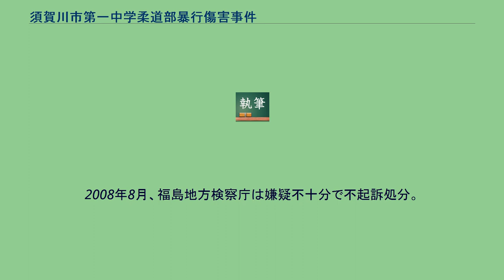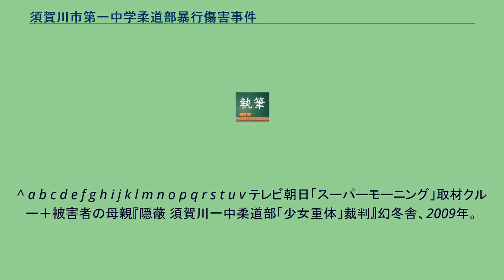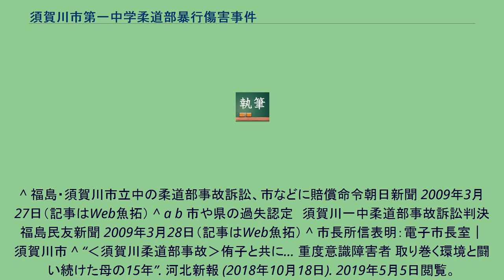須賀川市第一中学柔道部暴行傷害事件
須賀川市第一中学柔道部暴行傷害事件（すかがわしだいいちちゅうがくじゅうどうぶ ぼうこうしょうがいじけん）とは、2003年10月18日に福島県須賀川市立第一中学校柔道部の練習中に女子部員が重症を負った事件。
当時中学2年生の柔道部部長の男子生徒が、部活動中に中学1年生の女子生徒に対して暴行を行ったとされ、その後この女子生徒は急性硬膜下血腫で倒れた。
この日は土曜日で授業がなく、女子生徒は朝から柔道部の練習に参加していた。
正午頃、女子生徒の具合が悪いと柔道部の副顧問から連絡を受け学校に駆けつけた女子生徒の母親に対し副顧問は、女子生徒は休憩中に倒れたが頭は打っていないと説明。
郡山市の総合病院に搬送された女子生徒は頭部左硬膜下出血と診断され、8時間に及ぶ手術は成功したものの意識不明の危篤状態が続いた。
執刀医は校長に対し、女子生徒の頭部には気を失うほどの衝撃を何度も受けた跡があり、柔道の練習とは思えない異常な行為があったと厳しく叱責した。
女子生徒の担任は同級生や保護者に入院の事実を知らせず、怪我の程度も軽く伝えていた。
また両親は女子生徒の友人に見舞いに来てもらうよう学校側に依頼していたが、校長は母親が見舞いを望んでいないと嘘の報告をしていたため訪れる生徒はいなかった。
一方で校長は、練習に問題はなく他に原因があるのではないかと繰り返していた。
10月24日に部員の保護者を集めて行われた説明会で、校長は「女子生徒が入部以前から持っていた頭部の病気が練習で発症した。部は怪我をするような練習はしていない」と発言したが、女子生徒にそのような持病はなかった。
また学校側は、女子生徒が危篤状態にあることも知らせていなかった。
2ヶ月ほど経った頃、事故の原因は部長の男子生徒のいじめだとする投書が女子生徒の自宅に届いた。
2004年2月、同様の噂が流れていることを知った父親は校長に原因と改善策の説明を求めたが、校長は原因が分からないので謝罪はできない、練習方法に問題はなかったので改善策も考えようがないと返答し学校の責任を否定。
これに納得できない両親は、学校が提出した事故報告書の開示を須賀川市教育委員会に請求した。
学校は当日の練習経過をまとめ「生徒傷害事故発生報告」と題した報告書を事故の4日後に提出。
この中で学校側は、練習中における頭部打撲が原因と推定。
練習開始から約2時間後の10時50分から乱取りが始まり、女子生徒は二回目の乱取りから「元立ち」役を務めていたが、その際に受け身が取れず頭を打った。
その後、足が痛いと言って泣き出し練習を休んでいた11時55分頃、しゃがみ込んで大声で泣き出し倒れたとしている。
報告書の内容について母親は、事実誤認として次の点を挙げている。
母親からの抗議を受け学校側は報告書を再度提出したが、ここでも母親が言っていない証言が記載されていた他、救急車を呼んだ時刻も修正されていた。
2004年2月、女子生徒の父親は部員数名と保護者から独自に聞き取り調査を行った。
調査結果は以下の通り。
2007年3月31日をもって定年退職。
2回目の調査で暴力行為があったと証言した生徒を怒鳴りつけたことについて、一回目の調査ではなかったと聞いて作成した報告書が嘘になるという意味だったと釈明し、口止めについては完全に否定した。
須賀川警察署副署長がテレビ朝日スーパーモーニングの取材に答えた内容は以下の通り。
学校側の2度の報告書が女子生徒の両親から抗議を受けたことについて相楽新平市長は、何回報告を求めても結果は同じではないかとして教育委員会が独自に情報収集して検証すべきだとの考えを示し、委員会に再調査を指示した。
この調査で聞き取りを行なっていたのは、市や男子生徒を相手取った訴訟で市側の代理人を務める弁護士ということが明らかになっている。
教育委員会による再検証報告 2007年3月30日、須賀川市教育委員会は部員や教師、顧問を対象に聞き取り調査した再検証報告書を公表した。
9月12日の怪我以降、顧問が女子生徒の練習上の配慮を十分行っていなかったことや、男子生徒が女子生徒を投げたことを認めたこと、女子生徒を大声で注意していたことが明らかになった。
また、女子生徒へのいじめはなかったと推測している。
報告書は、顧問が女子生徒の健康状態に応じた練習内容などの配慮を部員に徹底すべきであり、校長についても指導者不在の中で練習を実施さ...